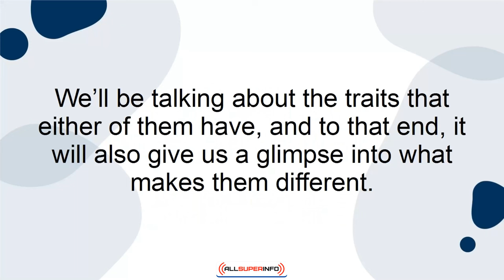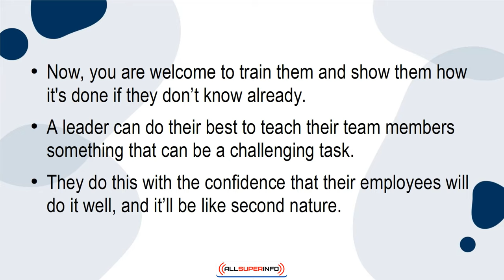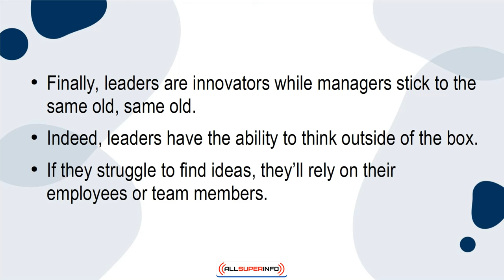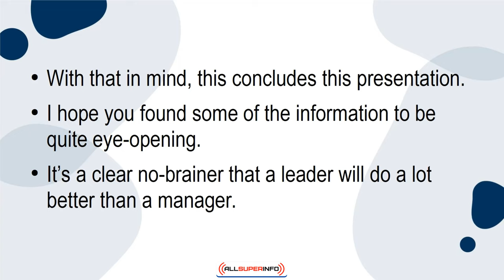10 What's the Difference Between a Manager and a Leader